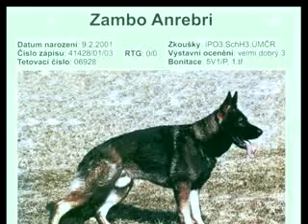Zambo Anrebri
svod chovnych psu a fen